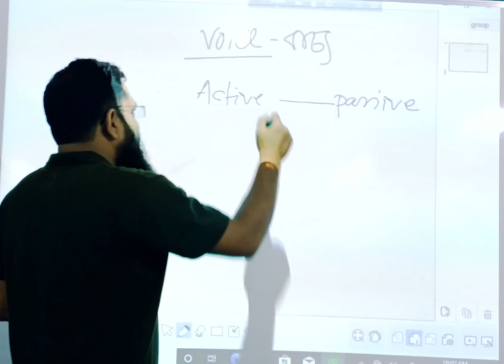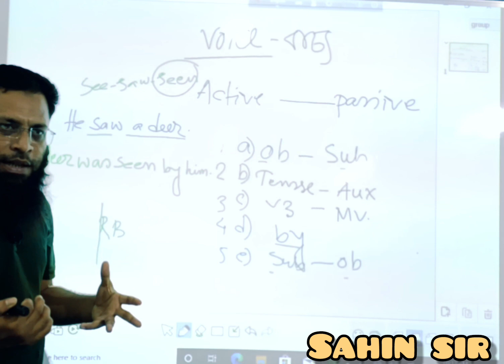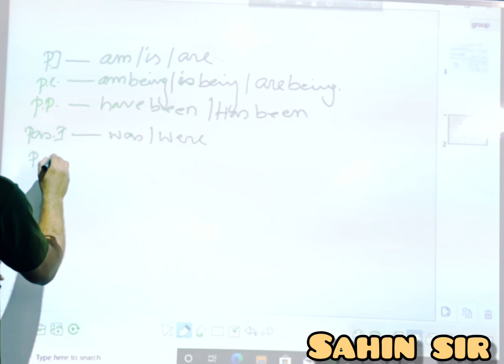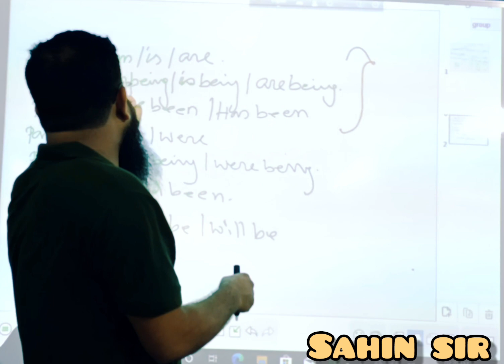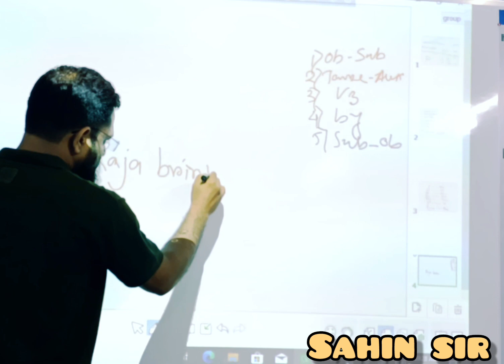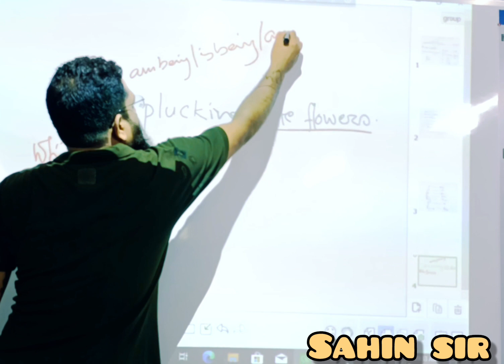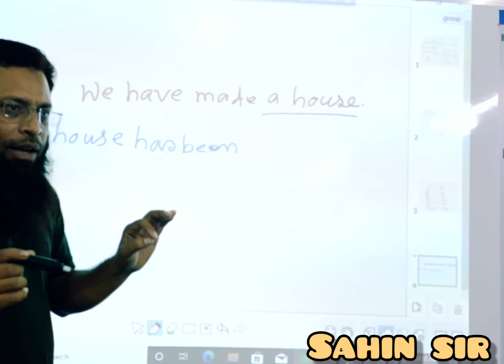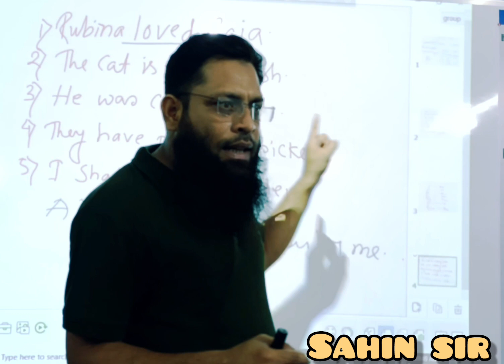Voice change (part-1) by Sahinur Rahaman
সহজে voice শেখ